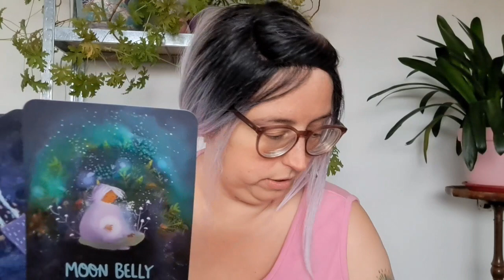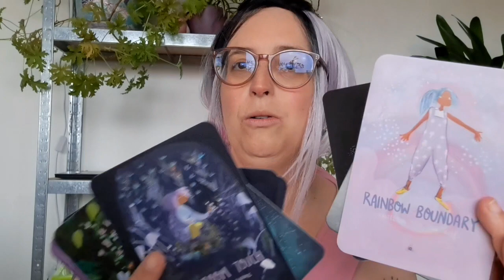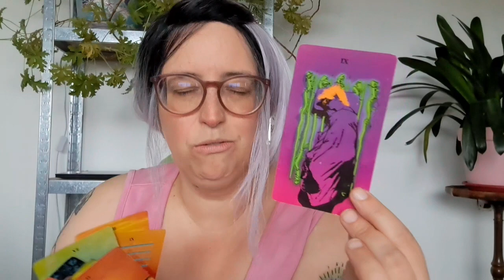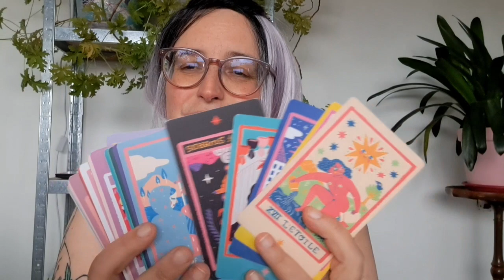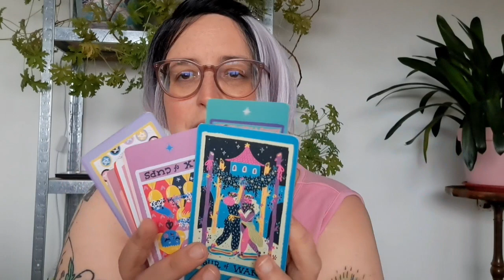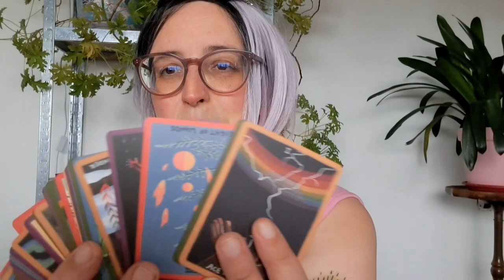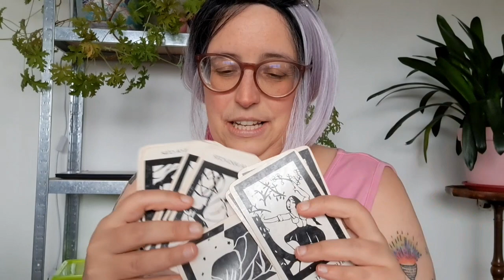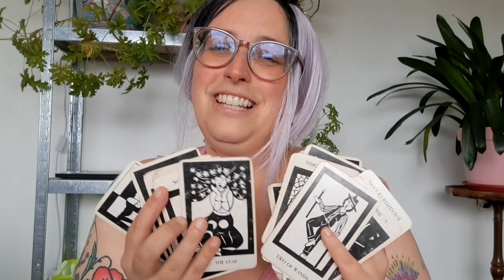Ceux qui n'ont pas été enfermés dans des cartons: tarots et oracles avec lesquels j'ai déménagé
🃏 tarots et oracles: slow holler tarot, thea's tarot, rainbow tarot, Gentle tarot (pocket), tarot of the Holy Spectrum Infinity edition, Creative Consciousness Healing oracle